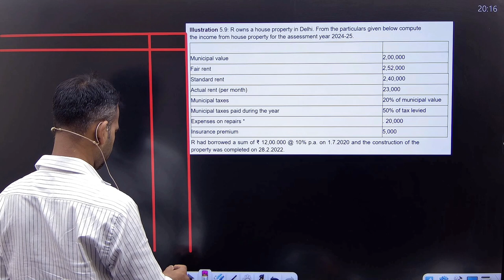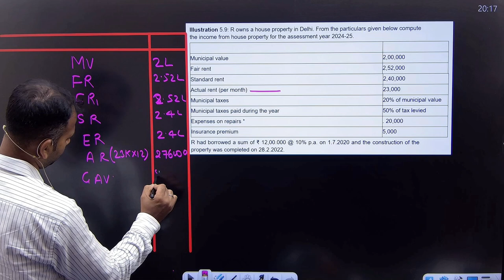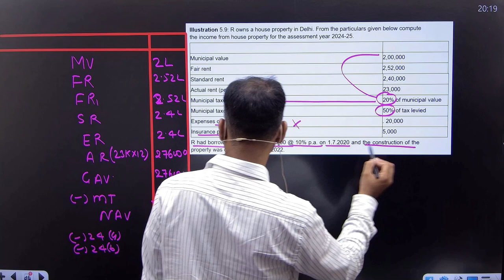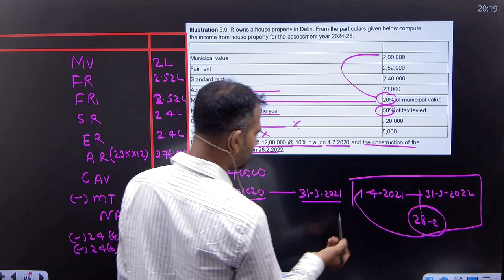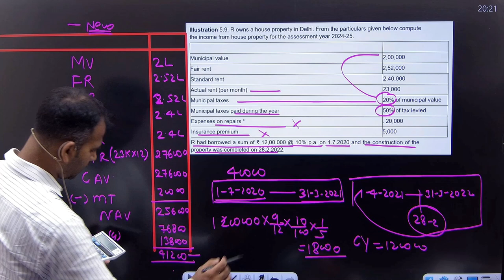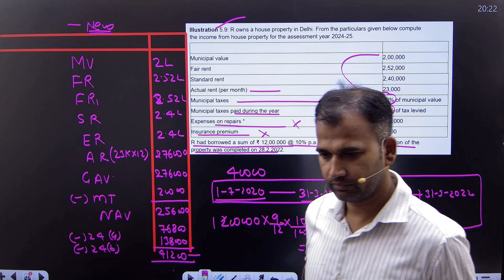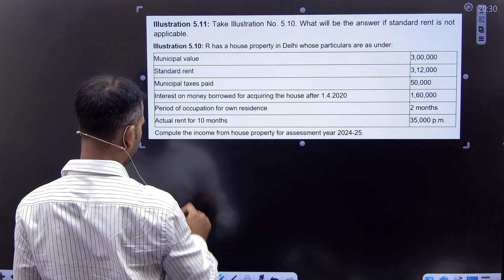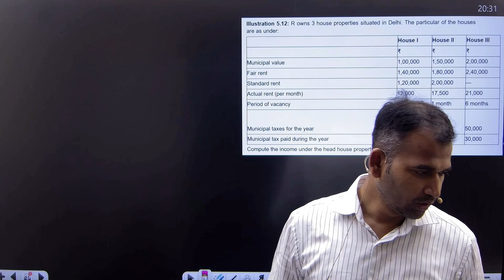Pre-construction period question | Part 9 | Income from house property | Income tax for Bcom